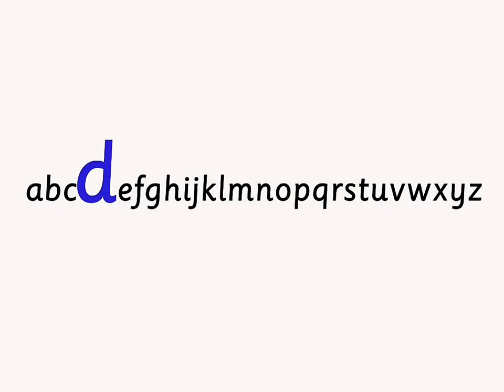Dan Dinosaur Dance Moves /d/ by Groovy Phonics Phase 2